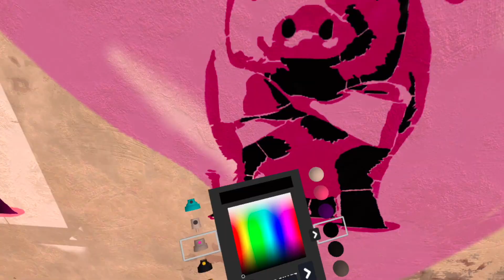Valentines Day Stencils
You can always search for free stencil SVGs at the Bay Stencil Gallery; we're adding more all the time: